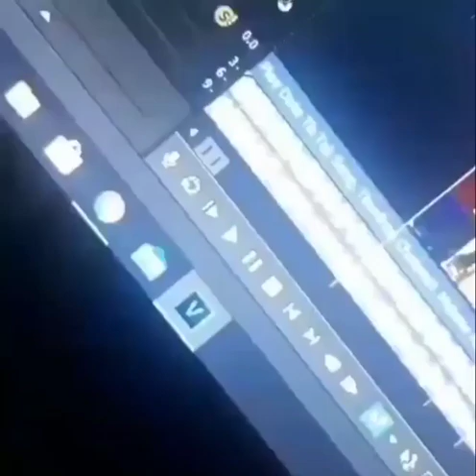CHILDHOOD MEMORIES SHORT FILM